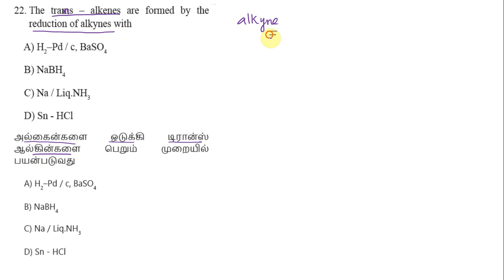TEST-14/Q No 22/NEET/JEE/HYDROCARBON/ALKYNE TO TRANS-ALKENE/டிரான்ஸ் அல்கீன் வினைபொருள்